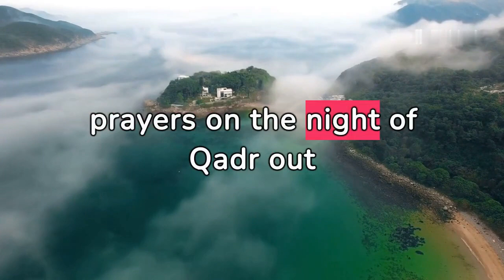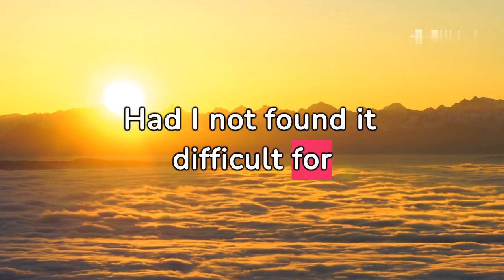Sahih Bukhari Hadith no 25 &26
Hadiths are sayings or actions of the Prophet Muhammad, which serve as a significant source of guidance for Muslims. They are categorized by their authenticity, and scholars have graded them based on their reliability.

One famous hadith is: "Actions are judged by intentions."

This hadith emphasizes the importance of sincerity and intention in one's actions. It implies that the value of any deed is not solely based on the outward appearance but also on the intention behind it. For instance, performing a good deed with a pure and sincere intention holds greater value than a superficial action done for show.

This teaching encourages Muslims to reflect on their intentions before performing any act of worship or any good deed, highlighting the significance of one's inner state and sincerity in pleasing God.

Different hadiths offer various insights and teachings, each carrying its own wisdom and guidance applicable to different aspects of life.